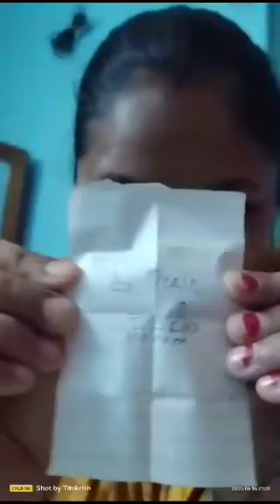Planning of puja trip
Video from Debashis Paul